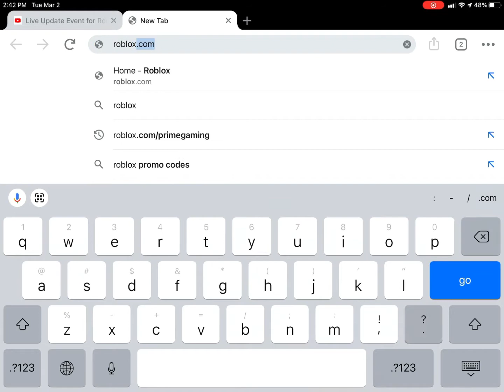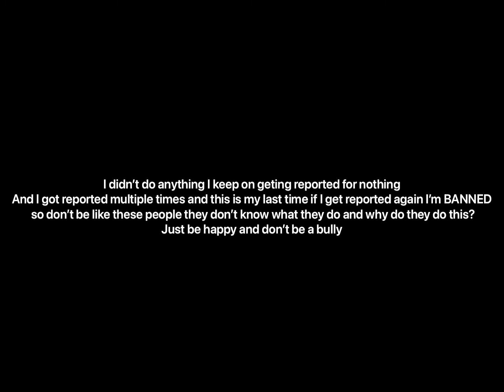Just watch the video